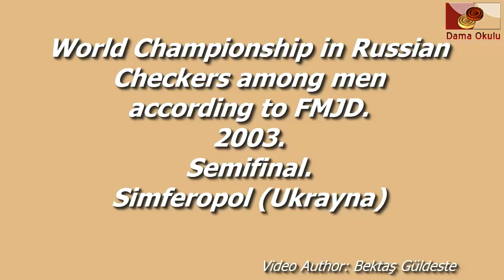Pogozhev Yuri (UKR) - Doska Ion (MDA). World_Russian Checkers_Men-2003. Semifinal.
Погожев Юрий (UKR) - Доска Ион (MDA) 0-2
Доска Ион (MDA) - Погожев Юрий (UKR) 1-1
Чемпионат Мира по Русским Шашкам среди мужчин по версии FMJD. 2003 г. Полуфинал. Симферополь (Украина).

Pogozhev Yuri (UKR) - Doska Ion (MDA) 0-2
Doska Ion (MDA) - Pogozhev Yuri (UKR) 1-1
World Championship in Russian Checkers among men according to FMJD. Semifinal. 2003 Simferopol (Ukrayna).